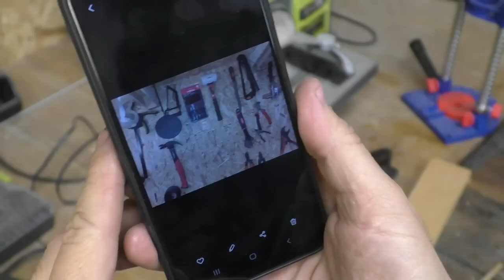10 brilliant life hacks from an experienced master!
In this video, I've put together 10 great tips for dealing with various workshop challenges.

Friends, my name is Renat! I am the author of the CraftMaster channel.
On this channel, I show everything that I did with my own hands.
Creative ideas, helpful tips and great homemade products!
We transform ordinary things into unique ones!